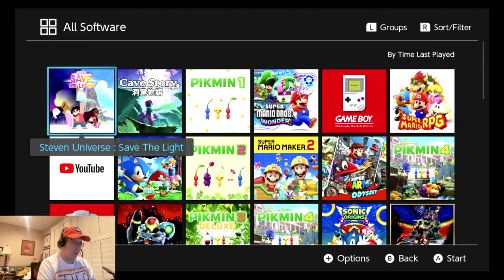STEVEN UNIVERSE: SAVE THE LIGHT - Escape from Beach City - Nintendo Switch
ESCAPE FROM BEACH CITY!

Part 1 of STEVEN UNIVERSE: SAVE THE LIGHT for the Nintendo Switch!

Visit jessehechtcreative.com for more reviews like this one. Thank you.

SOME CREDITS -

Thank you Tava Kessler, for creating this great video.

"Fridaze" by Lauren Duski - This music is license-free. Thank you Lauren Duski, for creating this great track.

SFX:
Mouse Click Sound Effect (No Copyright) by Sound Effects FX - This effect is license-free. Thank you Sound Effects FX, for creating this great effect.

ALL ELSE:
Jesse Hecht CREATIVE - Filming, Script, and Voice. Thanks, me!